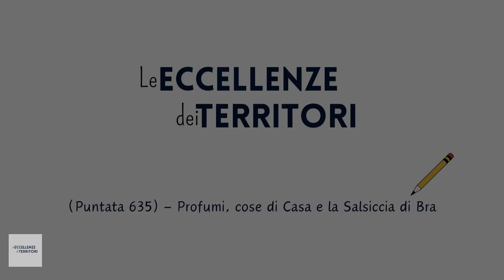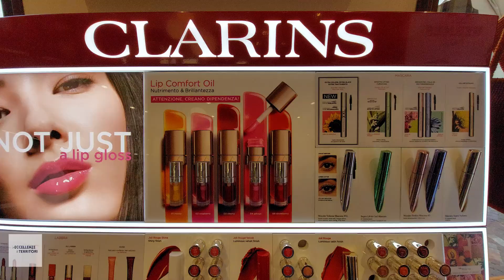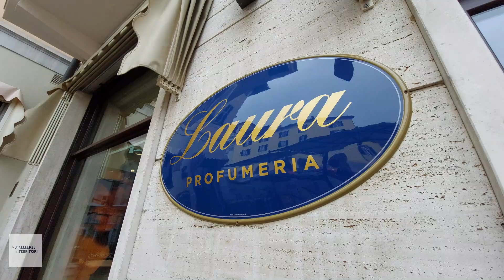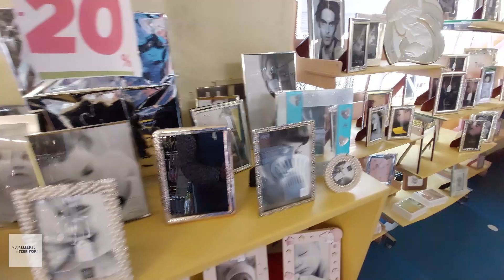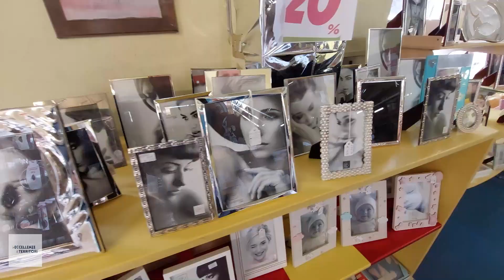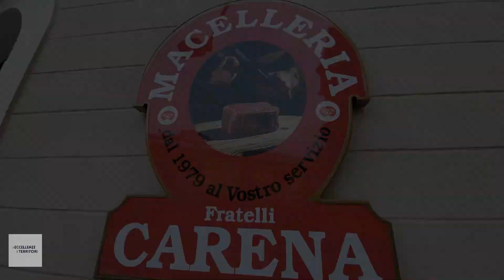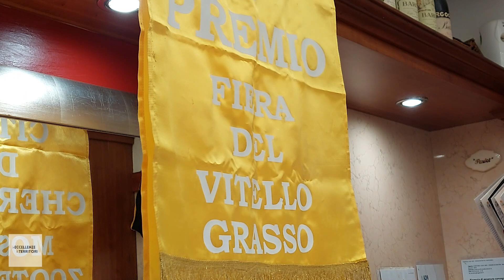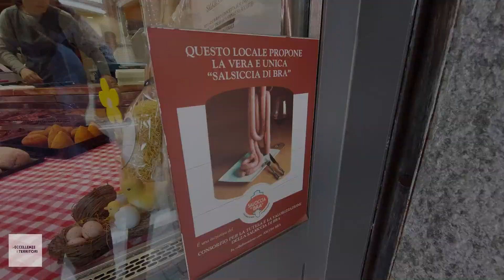DavideGerbino presenta: BRA e le Sue Eccellenze (Parte III)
“Le Eccellenze Dei Territori” Il Programma Televisivo più Amato e Copiato! L'unico che racconta il Vero volto dell'Italia dei Territori e della Gente!

Più di 3MILIONI di Streaming a Puntata!!